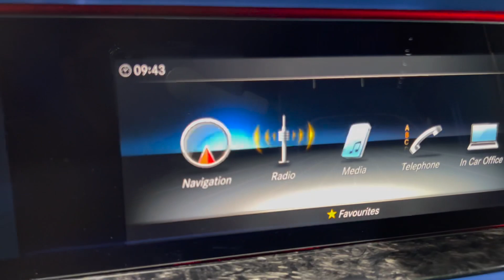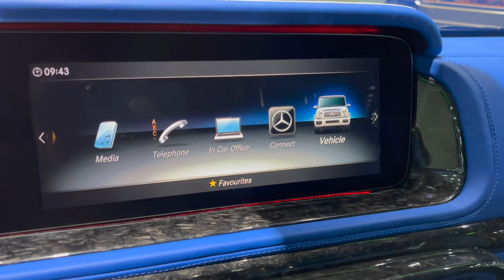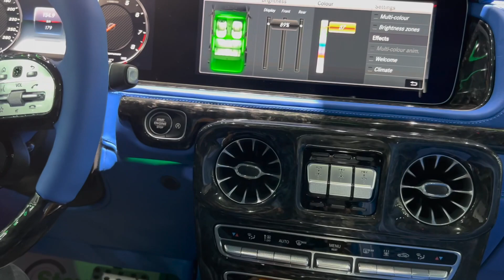2023 Mercedes G-63 Brabus | Crazy Blue Interior - Visual Review